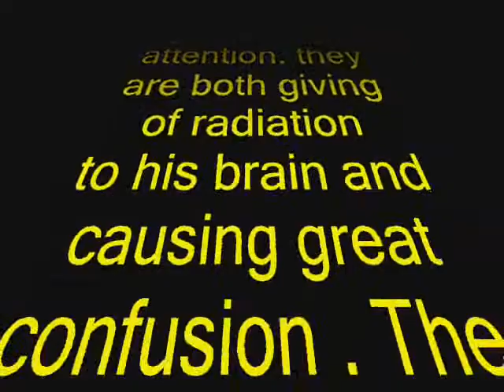Basement wars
This clip was made for my roomate who doesnt like to throw away his mountain dew cans or garbage. So maybe he'll get the hint